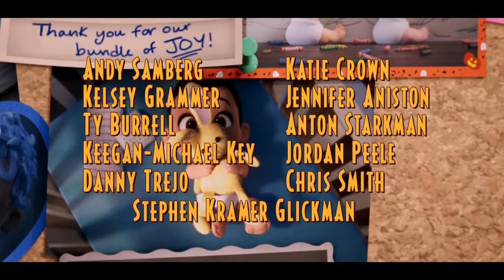Storks - ending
Tulip meets her family for the first time in forever.